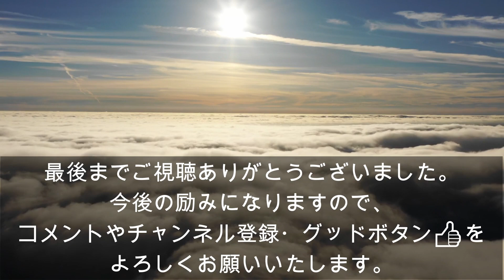【熟年離婚した男の料理】夏の料理企画！長芋とイカのレモン醤油パスタ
昨年やっと離婚が成立し、落ち着いた日々となりました。詳細は概要欄に長文であります(´･_･`)
本日は、長芋とイカのレモン醬油パスタを
作ります。長芋には食物繊維も含まれています。 便秘の予防や血糖値上昇の抑制などの働きが期待できます。 また、消化酵素のジアスターゼが豊富に含まれており、長芋の主成分であるでんぷんを消化するのを助けてくれます。

・茹で汁　25㏄
・冷凍長芋　７㎝
・みつば　小１株
・冷凍いか　1はい
・ニンニク　小さじ1